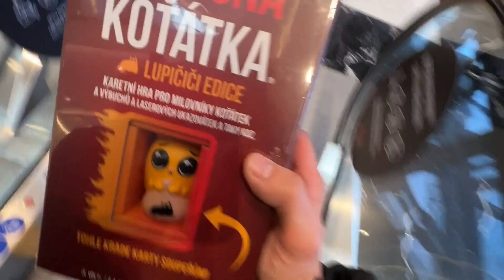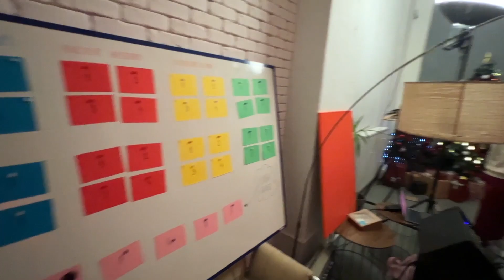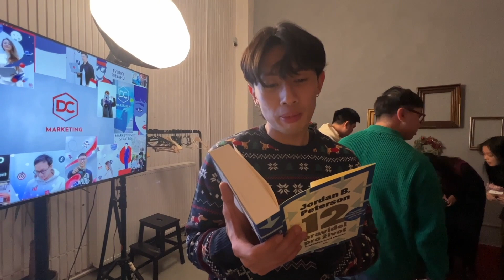VLOG PŘEDSEVZETÍ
DĚKUJI VŠEM ZA SLEDOVANOST! Přeji vám krásné svátky a hlavně ať jsou poklidně.